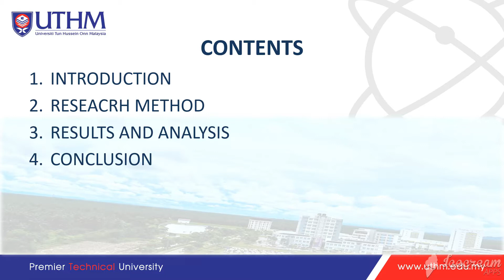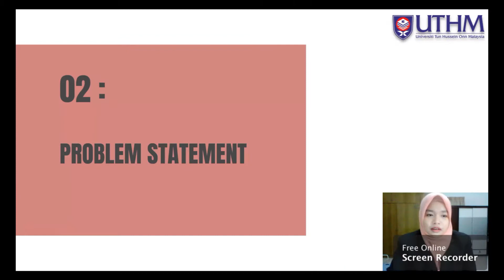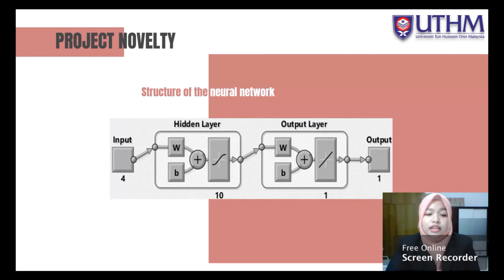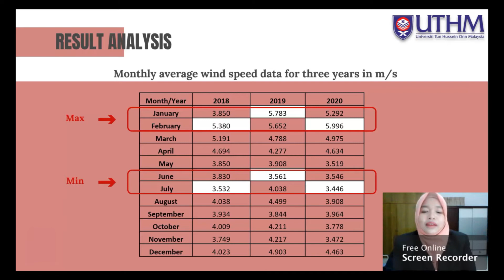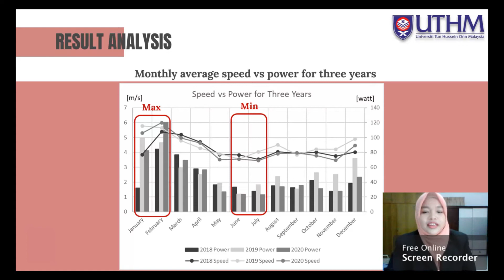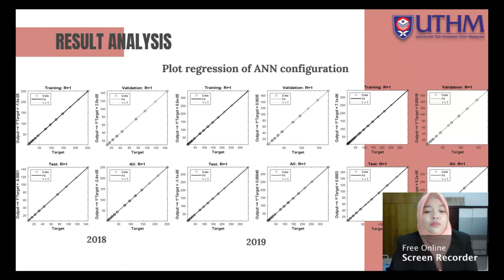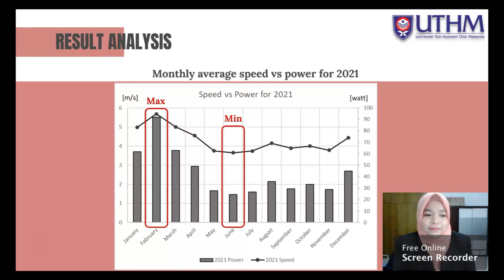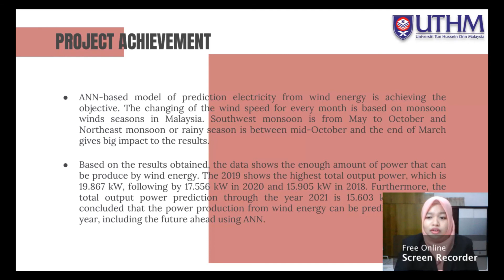ISCAIE 2021: ANN - Based Model for Prediction Electricity from Wind Energy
The project has proposed the prediction of power output from wind energy using Artificial Neural Network (ANN). The area covered for the project’s testing is in Parit Raja, Batu Pahat, Johor, Malaysia, from 2018 to 2020. The wind speed prediction and power production in the future for 2021 are also have described in detail. The results have shown the highest total output power in 2019 is 19.867 kW, following by 17.556 kW in 2020 and 15.905 kW in 2018. Furthermore, the total output power prediction through the year of 2021 is 15.603 kW. It can conclude that power output from wind energy can be predicted using the ANN technique.